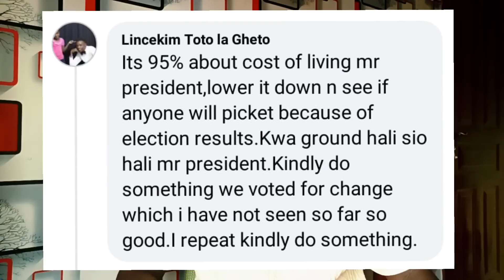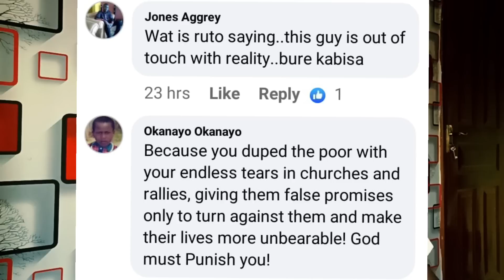SAD! CNN & BBC Badly EXPOSES Ruto in GERMANY! FORCED to LIE Infront of GERMANY President for HELP!